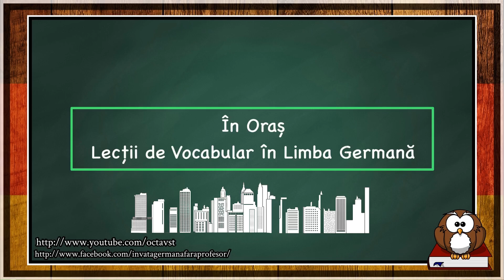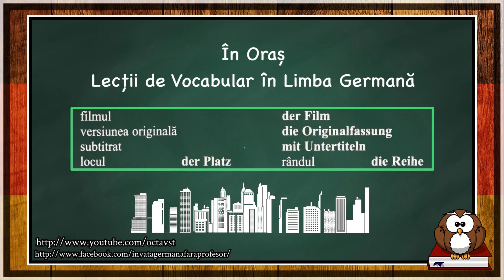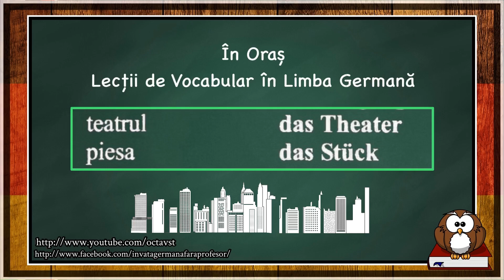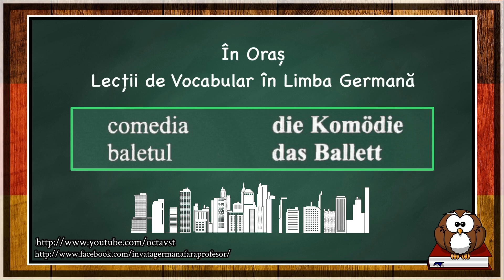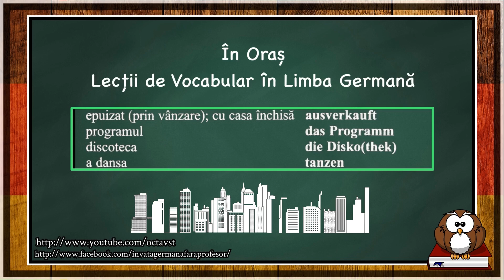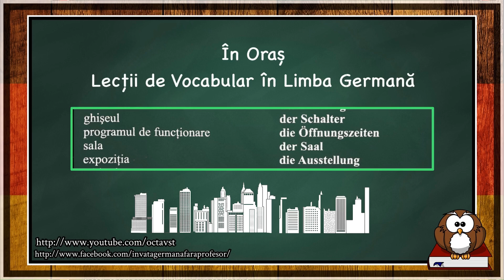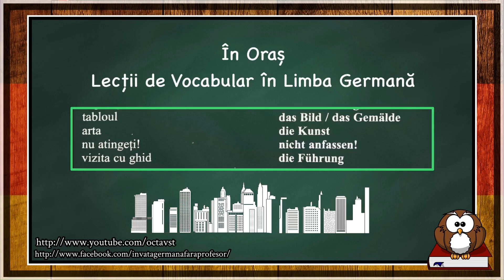în Oraș - Lecții de Vocabular în Limba Germană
în Oraș - Lecții de Vocabular în Limba Germană Despărțire și Rămas Bun - Lecții de Conversație în Limba Germană

Abonați-vă la canalul meu de YouTube pentru a fi la curent cu cele mai noi lecții.

Dacă vă doriți să învățați limba germană pe internet rapid, gratuit , fără profesor, vă recomand aceste cursuri utile atãt pentru începători și avansați.